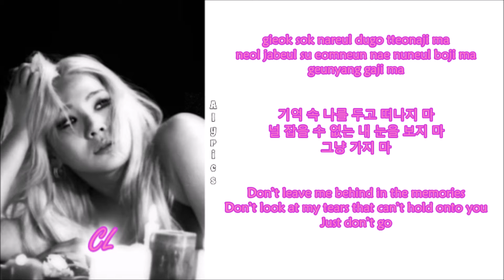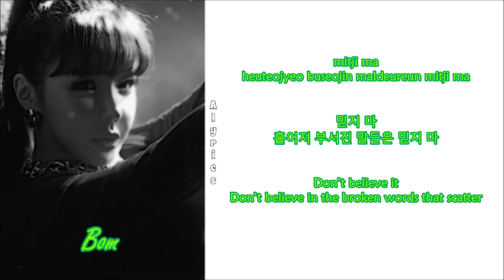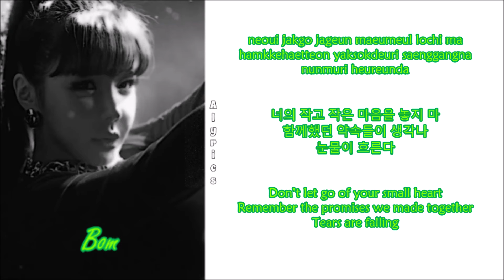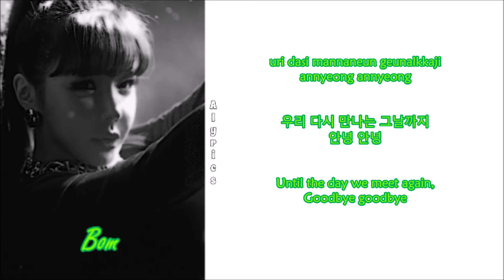2NE1 - Goodbye (Rom-Han-Eng Lyrics) Color & Picture Coded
Credits to
Korean: music.naver
Rom: dragonshine
Eng: pop!gasa